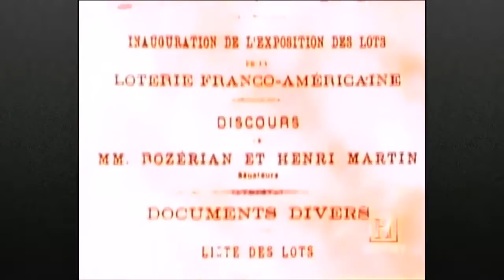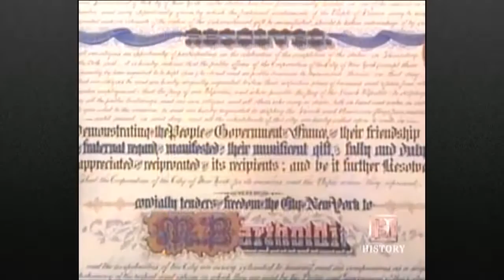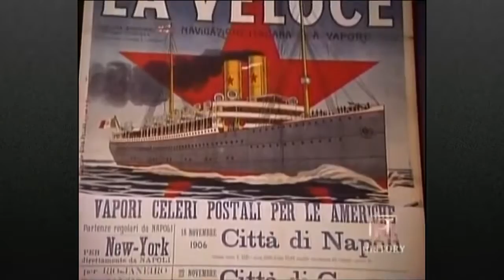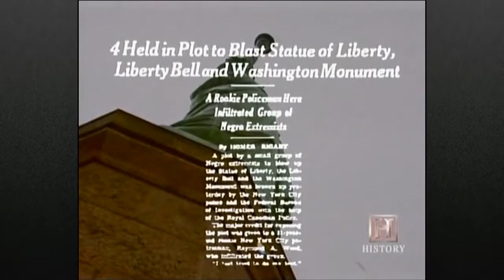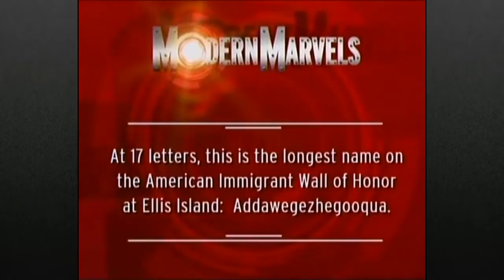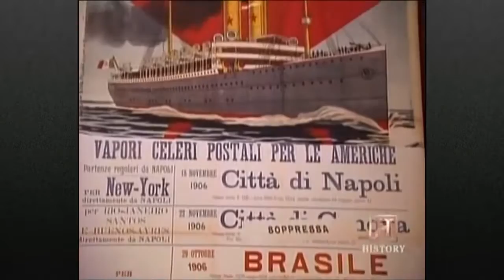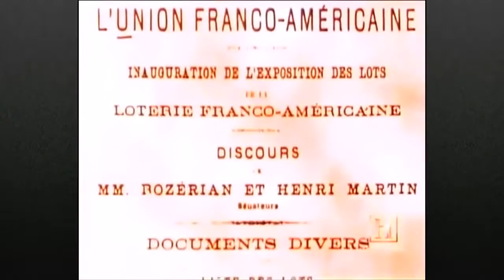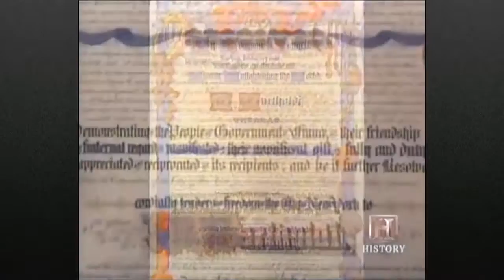The Statue of Liberty History Documentary HD 720p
The Statue of Liberty (Liberty Enlightening the World; French: La Liberté éclairant le monde) is a colossal neoclassical sculpture on Liberty Island in New York .